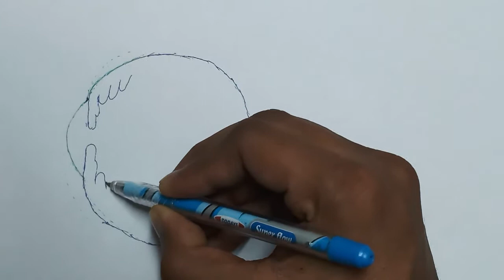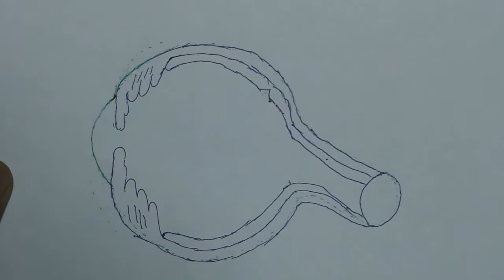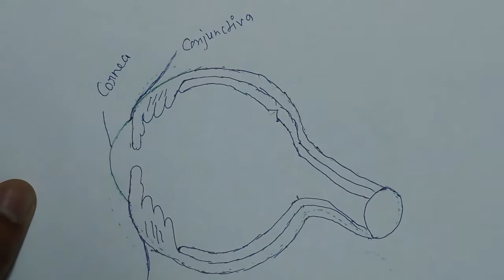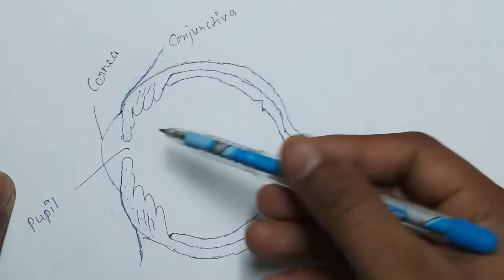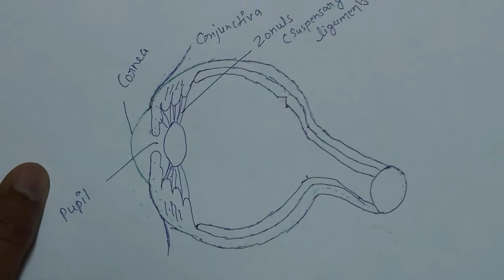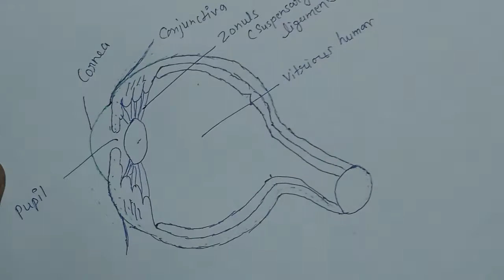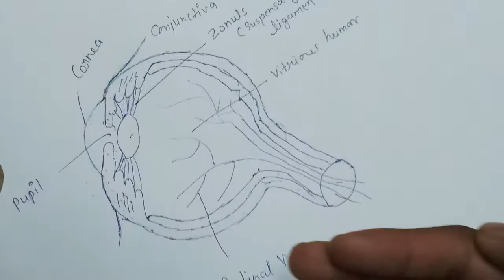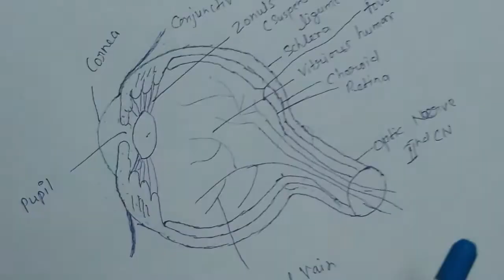Anatomy of eye in hindi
this video for who don't know anything about eyeball and about internal structure of eye its very easy to understand and learn about the name of structure & functions of eyeball and internal structure also at the basic level and i make next video in detail so subscribe this video than you can get next video first so please don't forgot to subscribe and comment also if you want any other topic of any subject i really make with very easy process